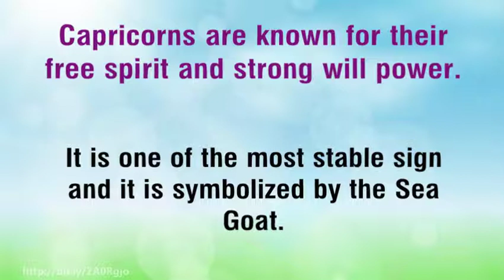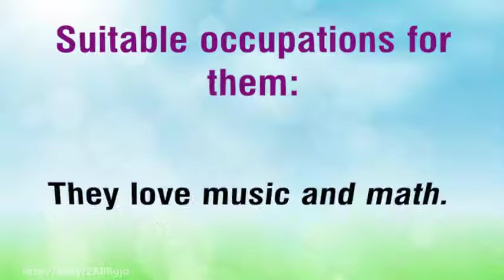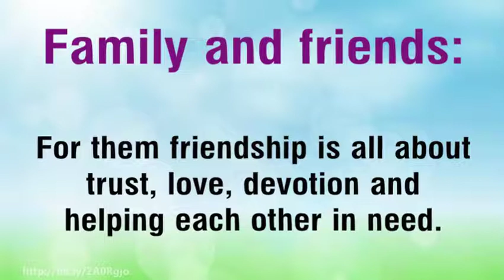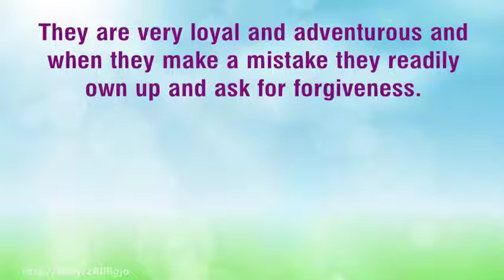Capricorn Love Horoscope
Discover more about capricorn love horoscope and what future hold for you today.